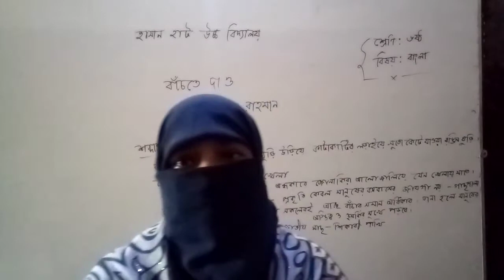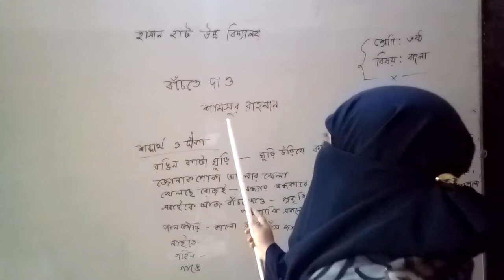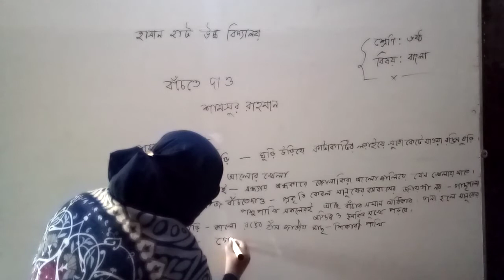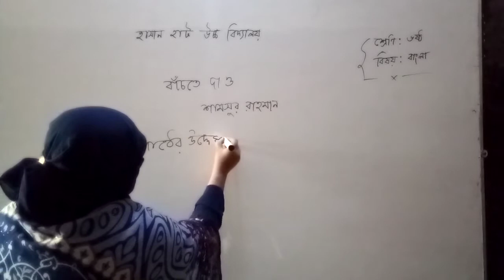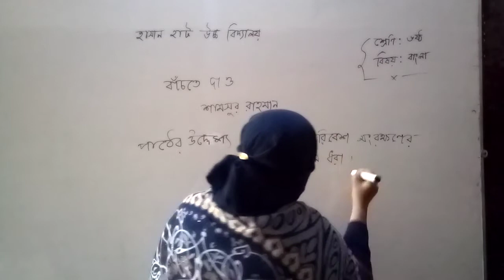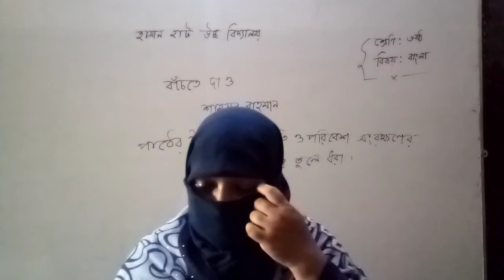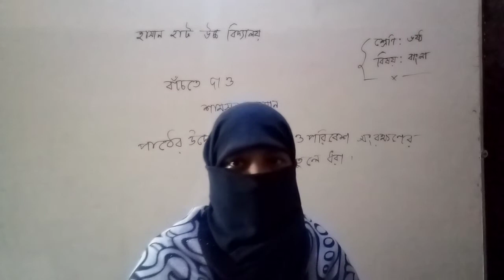ষষ্ঠ শ্রেণি, বিষয়ঃ বাংলা ( বাঁচতে দাও)